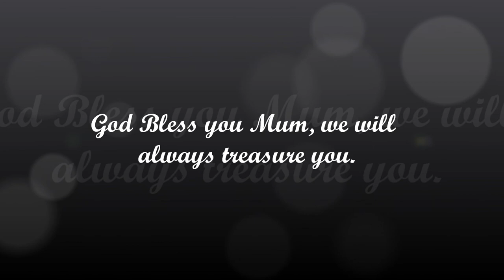Annabella Memorial 2014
In memory of my grandmother Annabella Kingi who passed away 7th February 2014, We will miss you nanny, Love you always.

For everyone who didn't see this as many of you are overseas, I have uploaded this for you all.
I am also grateful for a the whanau that helped us through this time, support aroha and time, I can never thank you all enough.